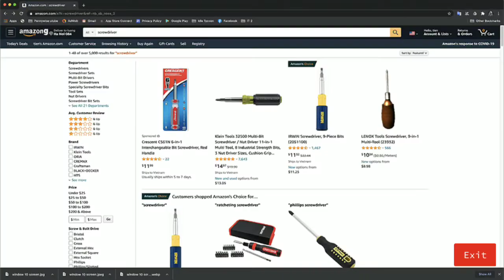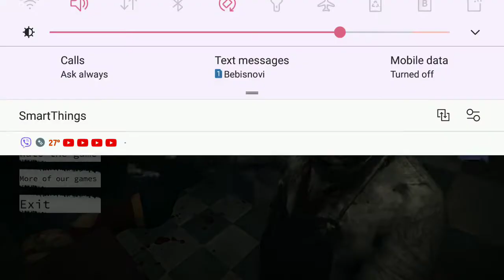The virus x full gameplay ( ghost mode)